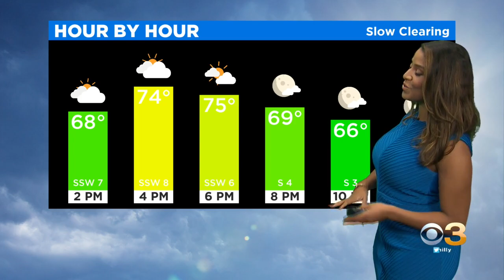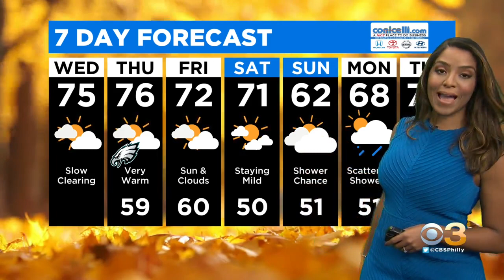Philadelphia Weather: Stretch Of 70s Ahead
Llarisa Abreu has the Eyewitness Weather forecast.